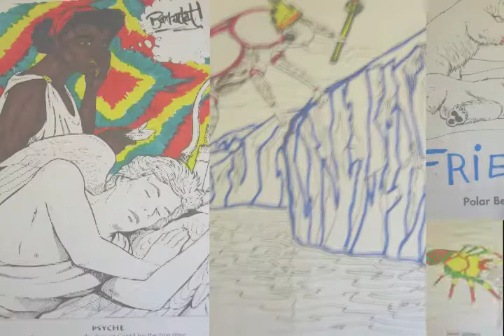NEVER MIND THE LINES. Colorbook Video 2.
This is live video created form the art work in the show actually art show NEVER MIND THE LINES.

Music created by 69 Plunderphonics 96 by John Oswald.

In Georgia, art funding has all but disappeared from public schools. Dash know this cause our moms and friends work at schools and our nephew goes to school. So! We elicited the help of our fancy art pals, and just about everyone else in Atlanta, to color a page, or five, in a coloring book and put it up for auction.

I can't begin to explain how interesting a dinosaur in a coloring book can become when folks forget the rules of ...scale, color and medium.

Artists like Michi, Sam Parker and the Paper Twins have all taken part.

refreshments by PBR!

Proceeds will go to purchase crayons, glitter, paste and construction paper for 3 inner-city elementary schools.

All proceeds from the video will go to help inner-city arts programing.